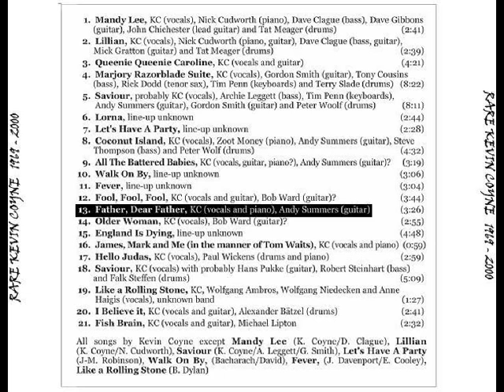ANDY SUMMERS with KEVIN COYNE - Father, Dear Father (1977)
ANDY SUMMERS with KEVIN COYNE - Father, Dear Father (1977). from RARE KEVIN COYNE 1969/2000. k.coyne-piano & vocals. a.summers-guitar.